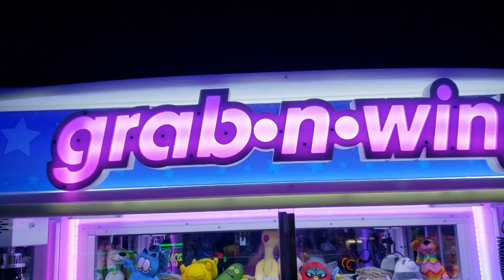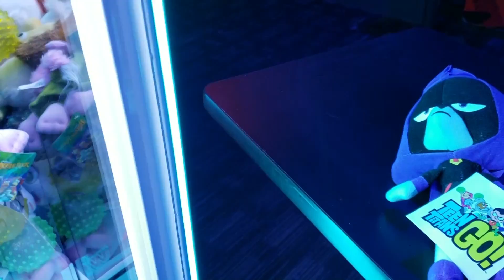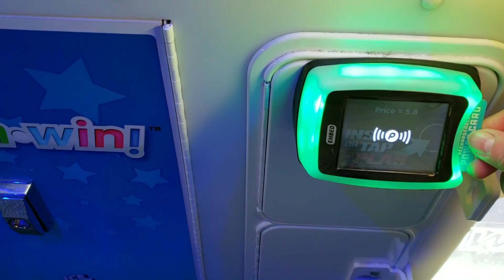Finally Playing The Claw Machine At Dave and Busters | Rob Vs. The Claw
Short video but big wins at the OTHER Dave and Busters!